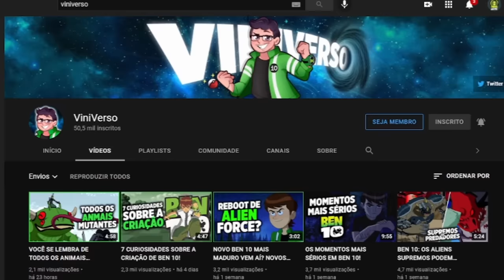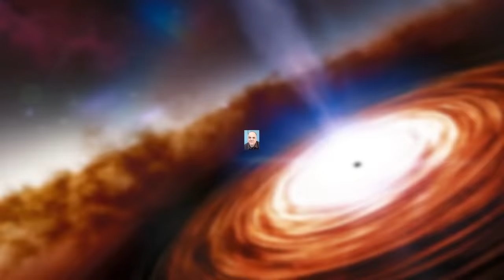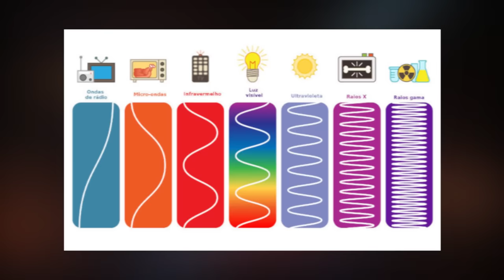TOP 10 ALIENS MAIS PODEROSOS DE BEN 10!!!!